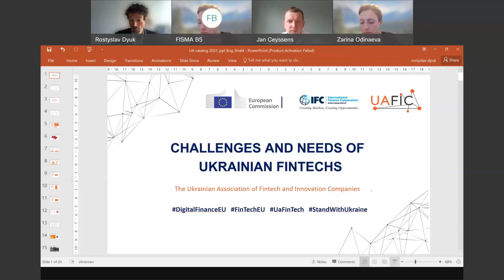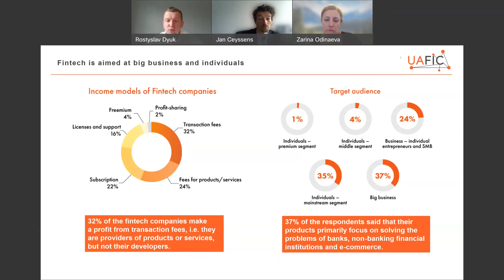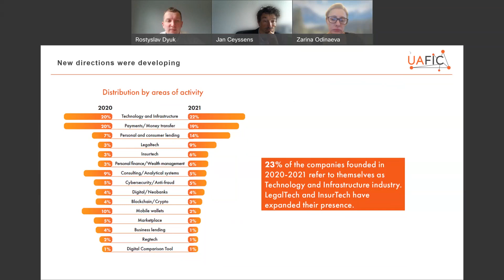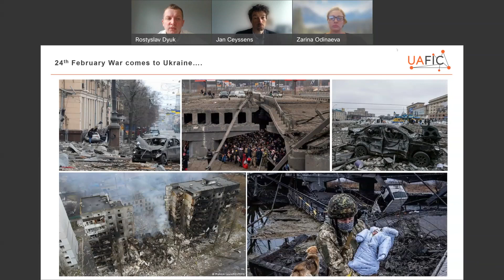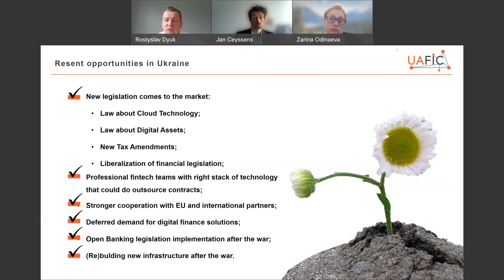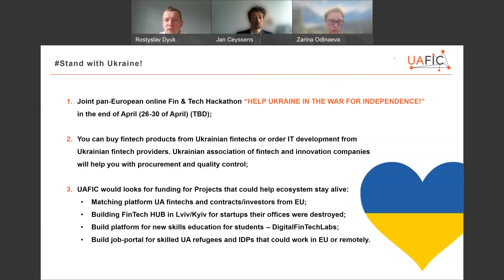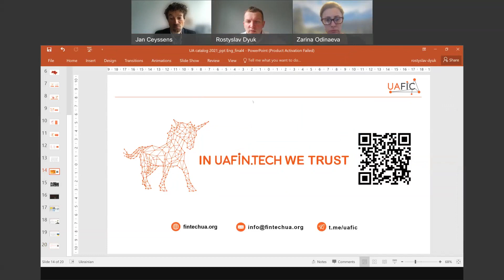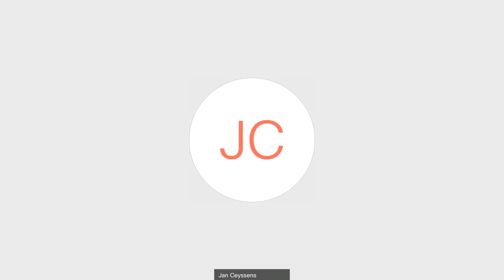Презентація Українського фінтех каталогу 2021 (Presentation of the Ukrainian Fintech Catalog 2021)